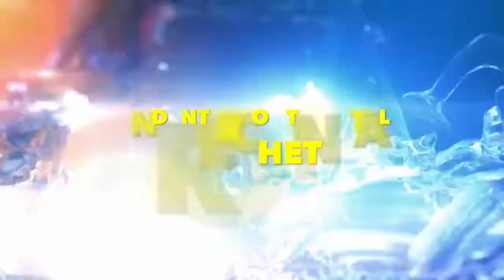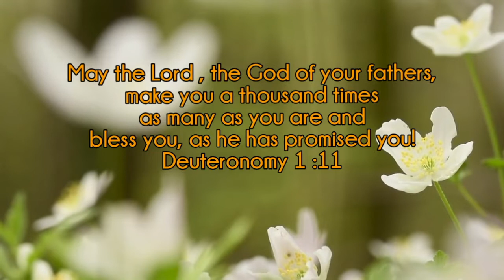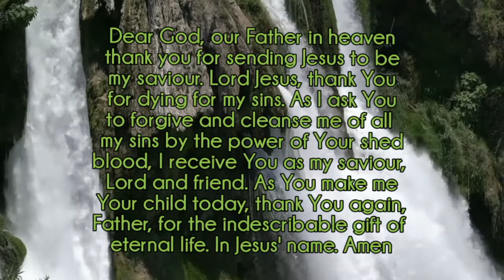STAND STILL IT'S PASSOVER